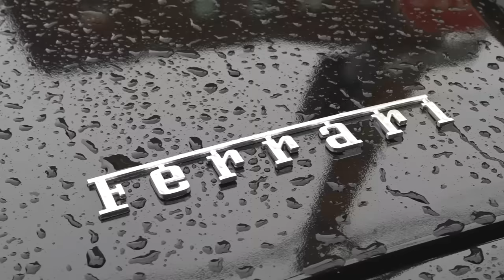Hip Hop History: Mysonne VS Gillie Rap Battle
Gillie wasn't about to let Mysonne get away with lying like that 😂